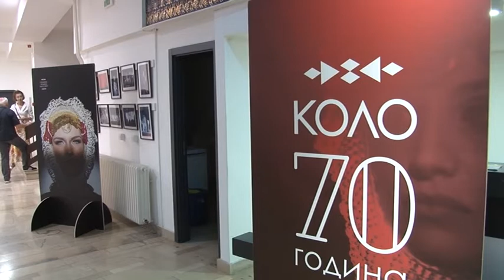70 godina nacionalnog Ansambla "Kolo"